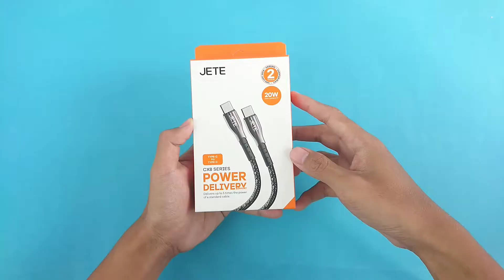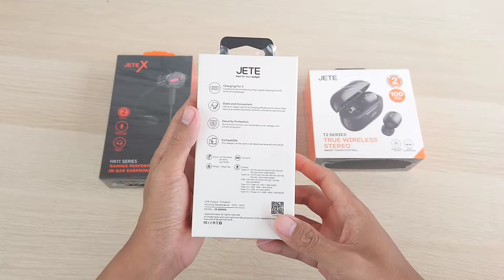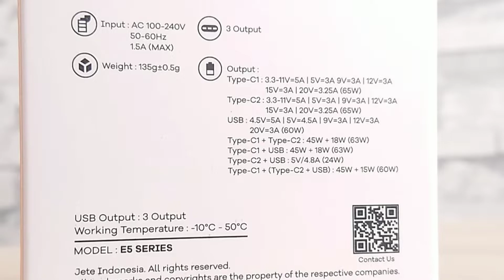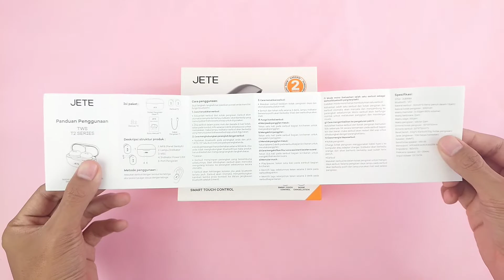Unboxing & Quick Review Gadget Murah Meriah Dari JETE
Ini adalah video Unboxing & Quick Review Gadget Murah Meriah Dari JETE INDONESIA. Harga mulai 40-200 ribuan.
Yuk belanja kebutuhan kalian mumpung banyak DIKSON, CHAS BACK dan GRATIS ONGKIR KE SELURUH INDONESIA :
Link Pembelian GADGET dari JETE